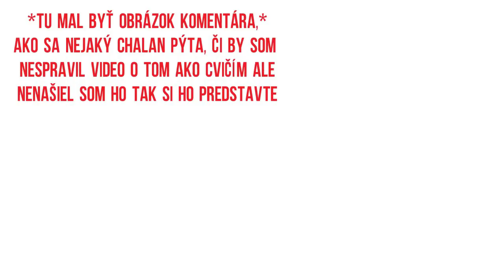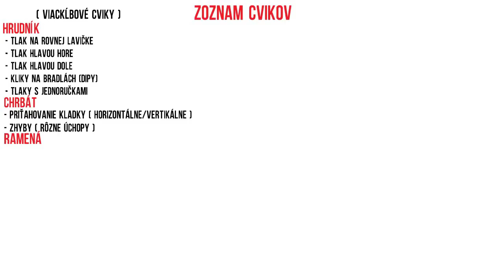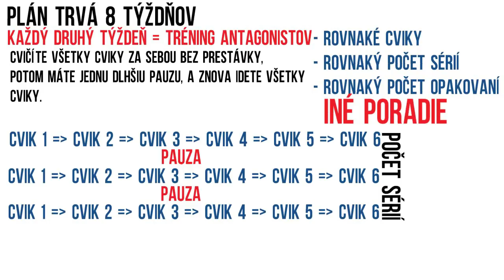Ako Cvičím ║ GROWTH Tréningový Plán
V komentároch sa niekto opýtal, či môžem urobiť video o tom ako cvičím. Vopred upozorňujem, že toto je čisto môj pohľad na vec, to čo vyhovuje mne, nemusí vyhovovať niekomu inému a cvičiť sa dá rôznymi spôsobmi.

1. Mali by ste trénovať celé telo, tri krát týždenne.
2. Nemali by ste to zozačiatku preháňať, aby ste neprestali cvičiť ak sa vo vašom živote niečo zmení.
3. Mali by ste dodržiavať stanovený rozpis, najviac ako sa dá.
4. Medzi dvomi tréningami by ste mali oddychovať približne 48 hodín.
5. Mali by ste vykonávať základné viac-kĺbové cviky.

Neviem, či som to vysvetlil dosť jasne, ale pokiaľ by ste mali akékoľvek otázky, píšte ich do komentárov a rád odpoviem. Toto bolo všetko z dnešného kratšieho videa, ak by ste mali záujem o videá z tejto oblasti, tiež to nezabudni napísať dole do komentárov. Ďakujem vám za pozornosť, a vidíme sa pri ďalšom videu.